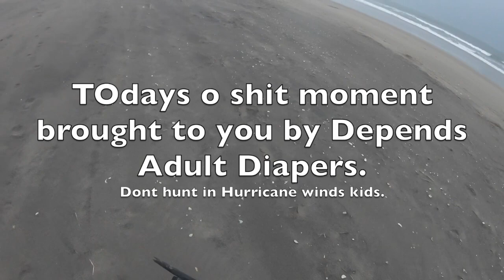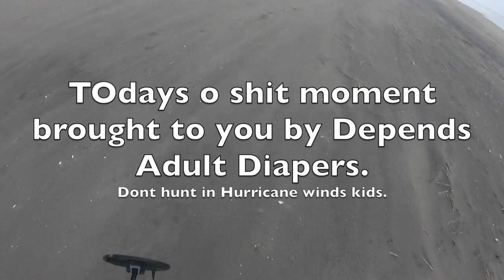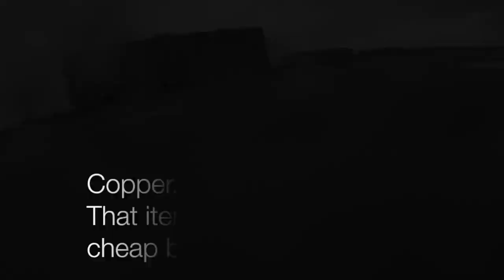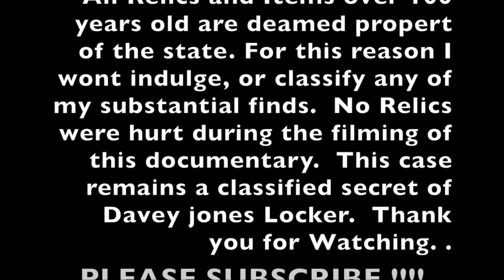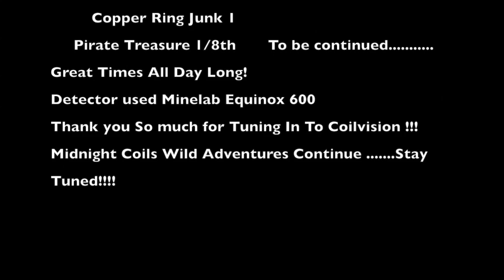Spanish Gold found on the beach!!!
Gold artifact recovered beach detecting in a violent storm .  Heavy erosion lead to a substantial historical find.  Potentially one of the best finds of my detecting Career. Artifacts over 100 years old are generally property of the State. This day of hunting will remain an X file mystery.

RECOVERED USING A MINELAB EQUINOX 600.  ENJOY THE ADVENTURES OF MIDNIGHT COIL!  .

List of my Equipment. Read this Save money & Time buying the wrong gear.

Metal detector. Minelab Equinox 600
Carbon Fiber sand scoop handle. was free from a survey company. Broken Survey rover rods are same size as sand scoop poles.
Sand Scoop basket. Whites Metal detecting stainless steel.
Pinpointer. Nokta Macro Pulse Dive.
Finds Pouch Midnight Coil Pro Series. Yes I hand stitch detecting gear. Available Soon.
Winter 15" Beach waterproof lightweight boots. Muck Boots Forager Tall.  best boots to date .
Bluetooth Earphones ... Low Latency purchased from Amazon cheap. exact copy of minelab 1/3 price.  Picun Bluetooth Earphones gaming.